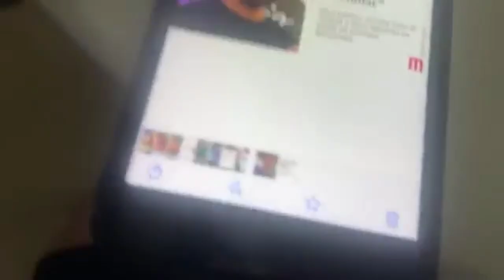Paulo Kogos discute afirmação sobre possível Papa negro de Ítalo Marsili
Paulo Kogos analisa o ponto de vista do coach Ítalo Marsili sobre a possibilidade de um negro ser escolhido para ser Papa da Igreja Católica.